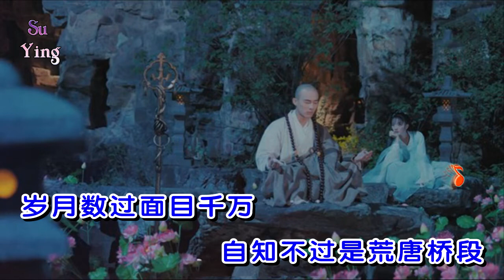不渡海 - 小曲儿 ☆ 法海与青蛇 [ Lyrics ]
Lyrics :
《不渡海》——法海与青蛇

演唱：小曲儿
念白：纪川久
作曲：著小生zoki
作词：上河Lin
编曲：陈昌友
后期：小吴太太
曲绘：豆浆桑
视频：Lancet63
美工：长夜蓝

听妙法自某处山峦
云深处漂泊到云外
烟水缭乱湿了她衣衫
岸上他合眼未敢看

偏偏贪恋上俗世情爱
一路奔赴以明媚姿态
为相拥的刹那痛快
如履薄冰最不肯醒转

一双眼颠沛于人海
是她单枪而返
一双眼桎梏在灵台
他也曾纵身苦海

凛冽间奢一段温暖
自知不过是荒唐桥段
岁月数过面目千万
千万非他都算枉然

如枯舟吹渡过涸川
如春雪委身了寒蝉
窥见一滴泪鬓边盛开
飘摇年岁不再平淡

人易离开故事难圆满
琳琅人间从此都苍白
所念所愿的揉碎进呢喃
未道来的如何再说完

是她单枪而返
他也曾纵身苦海